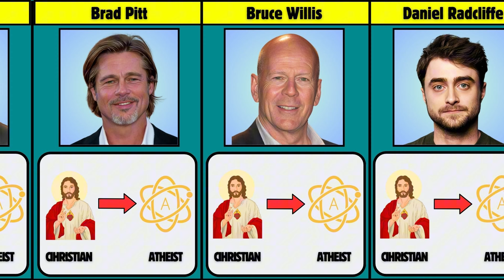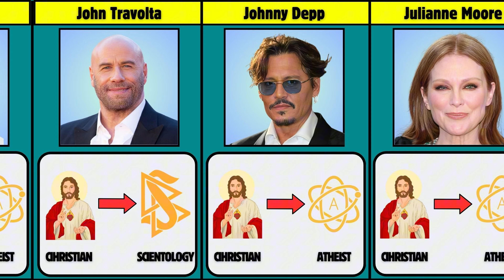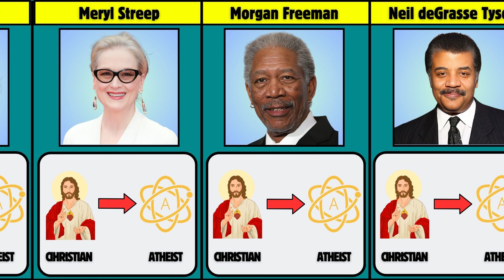Famous Actors Who ABANDONED Jesus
Discover the surprising stories of famous actors who abandoned Jesus and explored new paths in life. In this video, we delve into the complex relationships between Hollywood celebrities and their religious beliefs. From actors' religion transformations to celebrities who left Christianity, we explore how faith influences the lives of the most famous actors. Uncover the truths behind celebrity religious beliefs and how they navigate their spiritual journeys. Join us as we explore the role of religion in Hollywood, examining how actors, actresses, and famous people experience changes in faith. Don't miss this fascinating look at Hollywood data and celebrity comparisons in the realm of spirituality.

Welcome to Hollywood Data, your one stop shop for all things actors, celebrities and the fascinating world of Hollywood. Dive into a treasure trove of celebrity news, uncover data on Hollywood's most famous people and discover detailed comparisons between your favourite stars.
We shine a spotlight on the stars who light up the silver screen, bringing you the most compelling celebrity data and insights.
Join us as we explore the fascinating world of Hollywood, bringing you new perspectives and exciting content.

Hello, My name is Emre. I am a professional modeling artist. I make my videos with Canva and Capcut software.

Software I used:
Canva, Capcut, Adobe Photoshop.

💻 Specifications of my computer:
CPU: 12th Gen Intel(R) Core(TM) i5-12500H 2.50 GHz
Video: GeForce RTX 3050, 8 GB